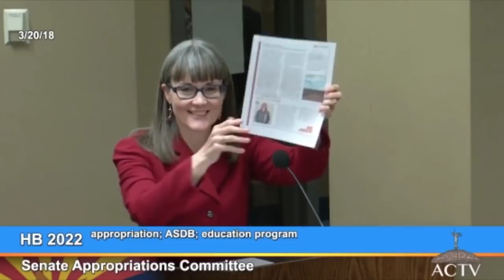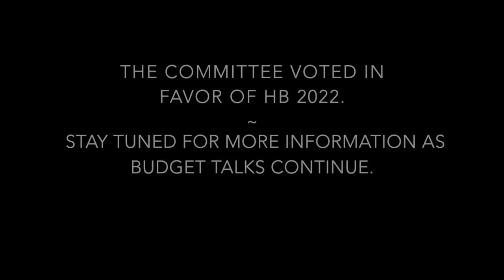HB2022 Highlights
March 2018, Arizona Senate Appropriations Committee received final comments on HB 2022 for a request of appropriated funds for FY19 for Arizona State Schools for the Deaf and the Blind (ASDB), Early Childhood and Family Education program. Here are some moments from that day.